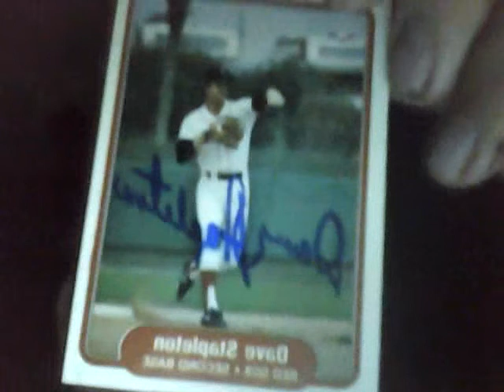A Dave Stapleton TTM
Dave stapleton